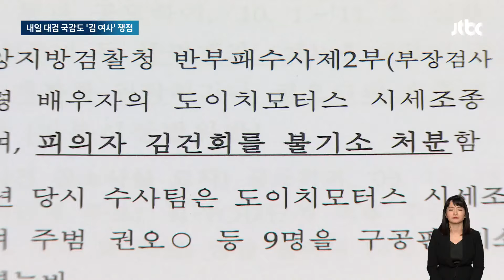내일 대검찰청 국정감사…'김건희 불기소' 치열 공방 예고 / JTBC 뉴스룸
김건희 여사 문제는 이번 주 국정감사에서도 쟁점이 될 걸로 보입니다. 특히 내일(21일) 대검찰청 국정감사에서 치열한 공방이 예상되는 가운데, 25일 종합감사에는 심우정 검찰총장이 증인으로 채택됐습니다.